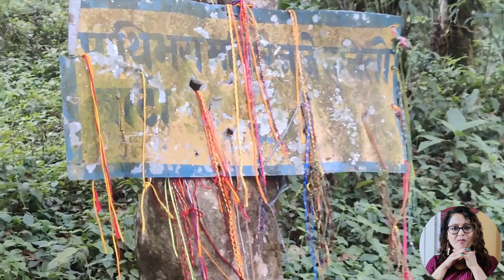VISITED PATHIBHARA TEMPLE ILAM || NEPAL || ANJALI CHHETRI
My Instagram link is here 👉@anjali.chhetri.313

Anjali Chhetri @anjalichhetri5945